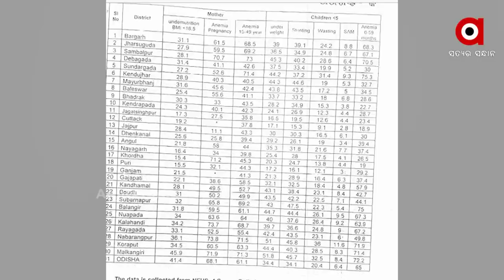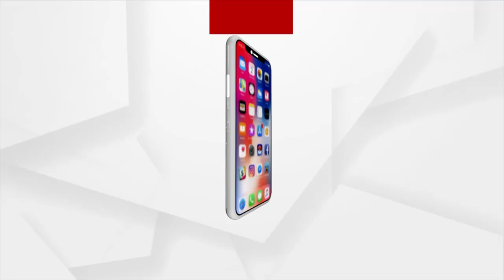କେମିତି କୋରୋନାରୁ ପିଲାଙ୍କୁ ରଖିବେ ସୁରକ୍ଷିତ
ବିନା ସୈନ୍ୟ ସାମନ୍ତରେ ବିନା ଅସ୍ତ୍ରରେ ଯୁଦ୍ଧ ପାଇଁ ତୟାରି ! କେମିତି କୋରୋନାରୁ ପିଲାଙ୍କୁ ରଖିବେ ସୁରକ୍ଷିତ
ଗ୍ରାମାଞ୍ଚଳରେ ପଡିଛି 316 ଶିଶୁ ରୋଗ ବିଶେଷଜ୍ଞ ପଦ I ନାହିଁ ଭିତ୍ତିଭୂମୀ, ନାହାନ୍ତି ସ୍ବାସ୍ଥ୍ୟକର୍ମୀ
ପ୍ରାୟ 35 ପ୍ରତିଶତ ପିଲାଙ୍କ ଓଜନ କମ୍ I ସ୍ବାସ୍ଥ୍ୟମନ୍ତ୍ରୀଙ୍କ ପାଖରେ ଏ ତଥ୍ୟ ଅଛି ନା ନାହିଁ I